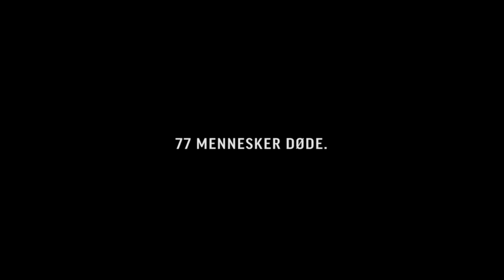22 Juli - Trailer: NRK (TV SERIE)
Trailer for the Norwegian TV Series "22 Juli", based around the 22nd of July terrorist attacks in Oslo & Utøya.